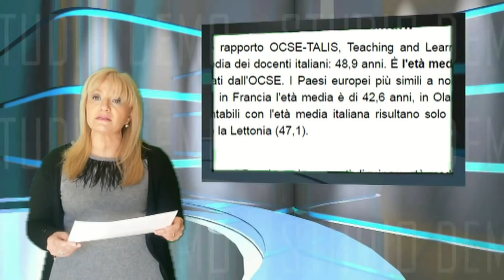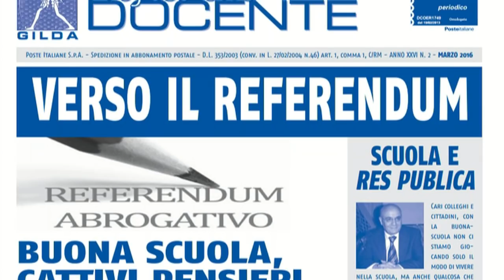NEWS 21 FEBBRAIO 2016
a cura di Giuseppina Gagliardo
*LUTTO NEL MODO DELLA CULTURA PER LA SCOMPARSA DI UMBERTO ECO
*RENZI Vs DOCENTI: PROVE TECNICHE DI DIALOGO
*DOCENTI ITALIANI- ETA’ MEDIA TROPPO ALTA
*CONCORSO ULTIME NEWS
*STIPENDI SUPPLENTI TEMPORANEI
*PART TIME SCUOLA
*ELENCO AGGIUNTIVO PER I NUOVI ABILITATI
*ASSEMBLEE TERRITORIALI GILDA: ADESIONI RECORD
*ANCORA LICENZIAMENTI ASSURDI NEO IMMESSI
*NASCE il  MOVIMENTO “MA BASTA”  CONTRO IL BULLISMO